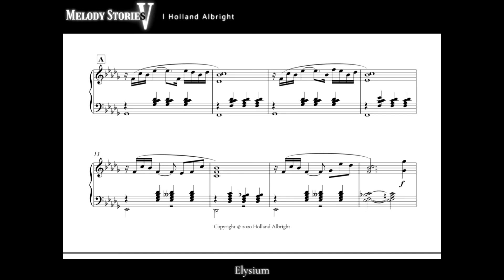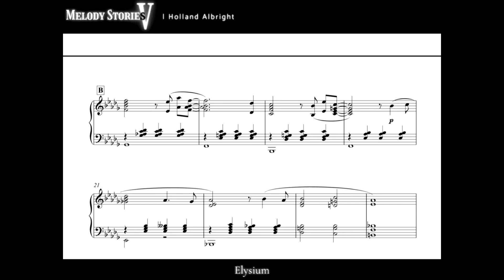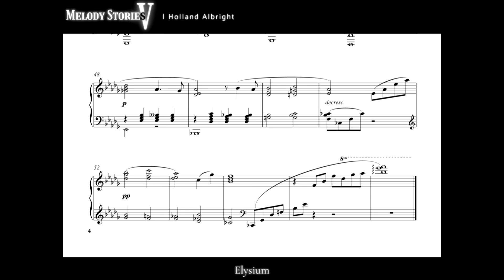Elysium【Scrolling Sheet Music】 || original piano composition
This is from my album 'Melody Stories V' that I created during a 21 Days of VGM Composition Challenge. I'll be releasing a few more of these from the Melody Stories series as I am compiling a sheet music book containing piano works from those albums.

I hope you enjoy this piece. :)